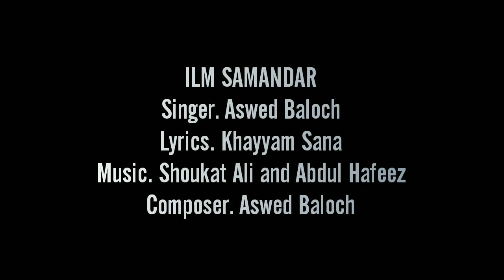Govt Boys Degree College Gwadar Official Song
ILM SAMANDAR
Singer. Aswed Baloch
Lyrics. Khayyam Sana
Music. Shoukat Ali and Abdul Hafeez
Composer. Aswed Baloch